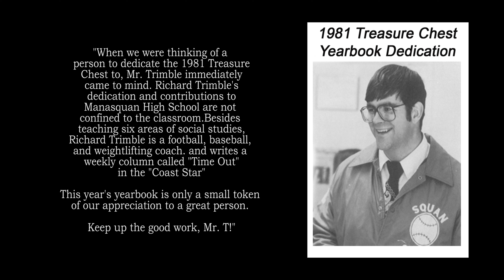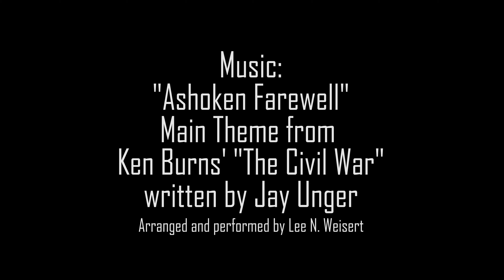FOR RICK, an elegy for a friend.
Rick Trimble was a beloved teacher at Manasquan High School, Mon-Don, Brookdale and Ocean County College. He was a special kind of person and a good friend.  We had many wonderful adventures.